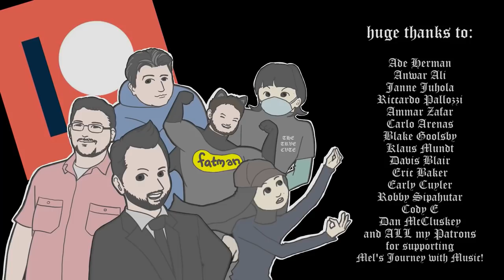🎵 Mel - "Not A Dead Fish In The Flow"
I wrote this music for The Trve Cvte EP in 2019. I didn't know many of you guys like this song so i decided to make the playthrough :)

★ Special Thanks to:Ade H, Anwar Ali, Janne Juhola, Riccardo Pallozzi, Ammar Zafar, Carlo Arenas, Blake Goolsby, Klaus Mundt, Davis Blair, Eric Baker, Early Cuyler, Robby Sipahutar, Cody E, Dan McCluskey  and All my Patrons who supports my music career!